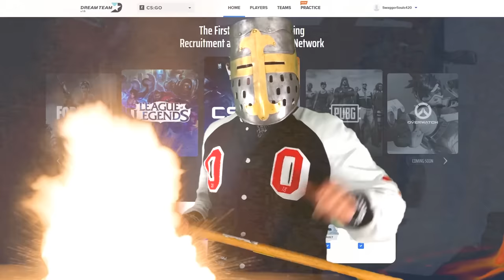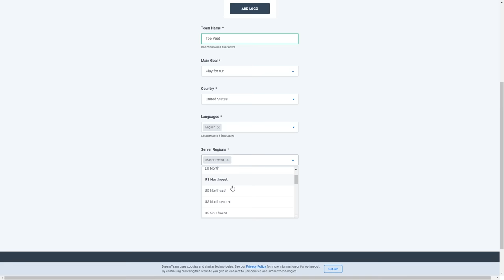EPIC CS:GO MOMENTS